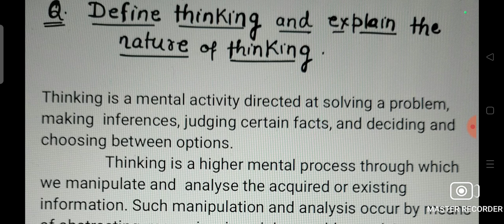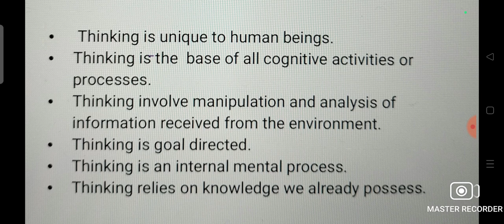THINKING Meaning & Nature of Thinking. Class -11 PSYCHOLOGY Ch 8 THINKING